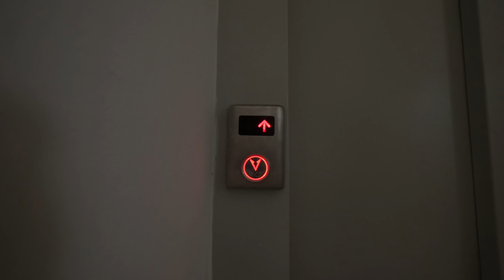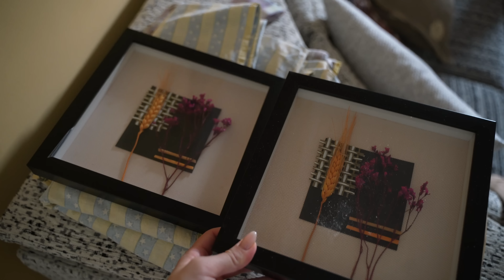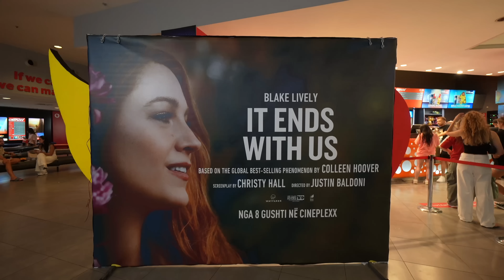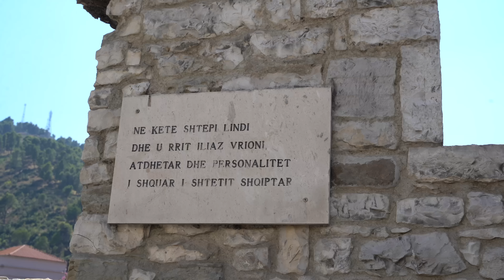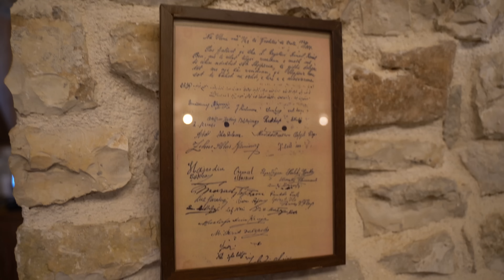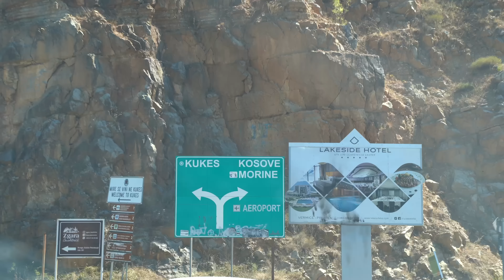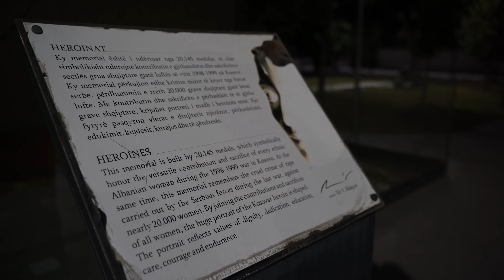Per here te pare ne Kosove dhe Berat, rinovojm shtepin, pervjetori dhe lotet!